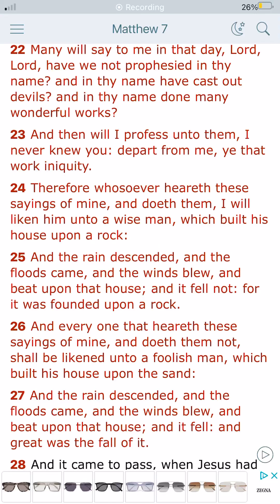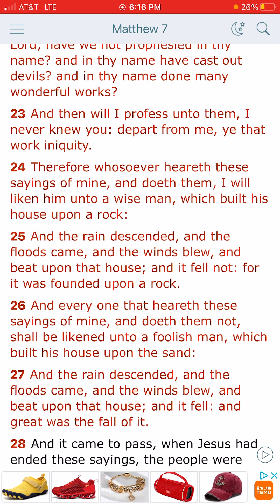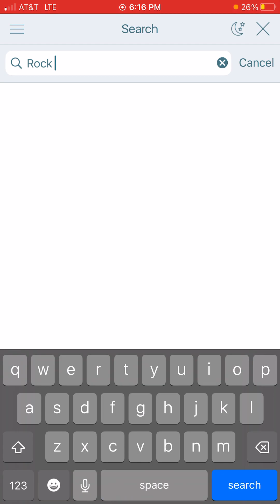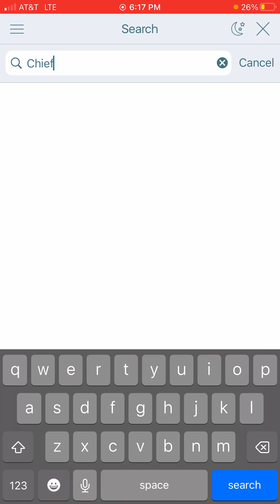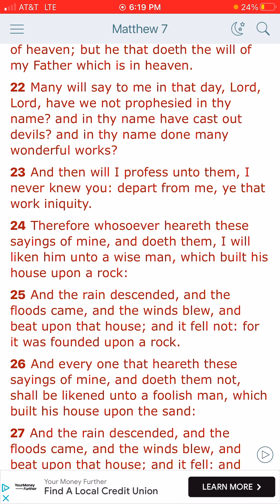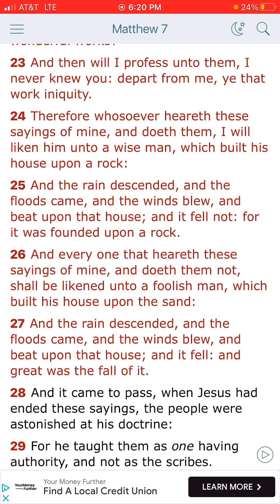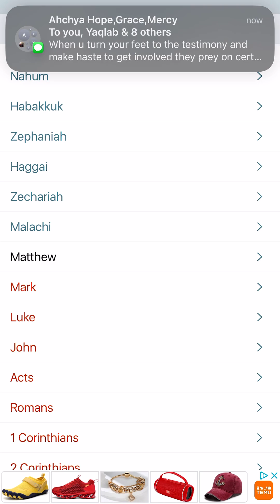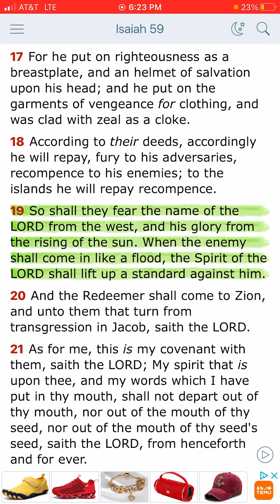Our Foundation Is Built Upon The Rock (Yahawashi)